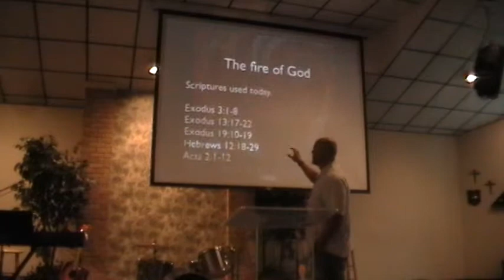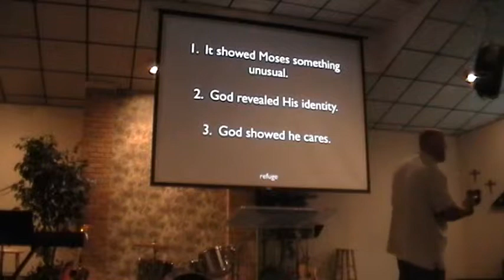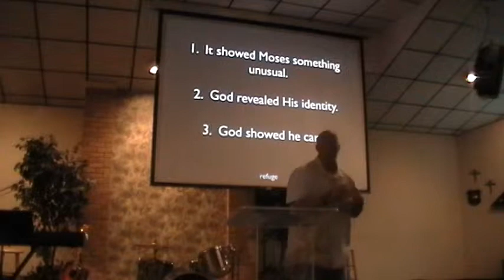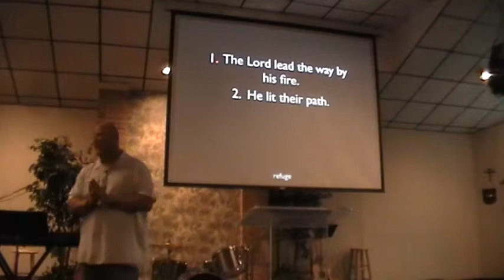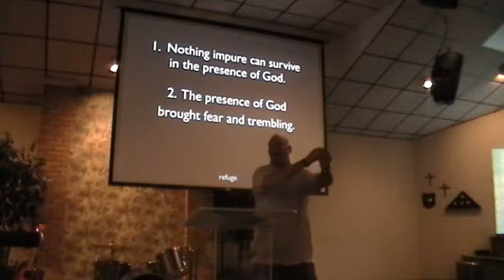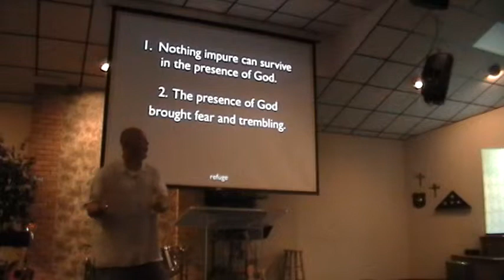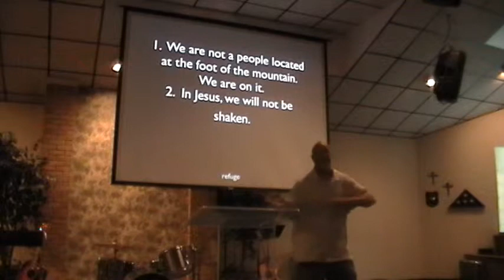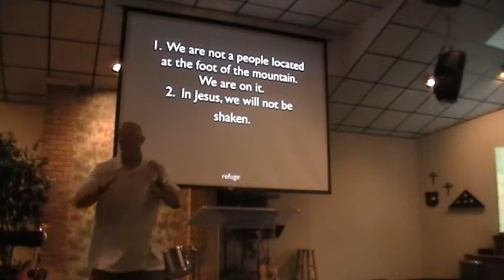8-12-12-Sermon - God is a Consuming Fire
Pastor Travis Zachary preaches the gospel at The Refuge on Sunday, August 12, 2012